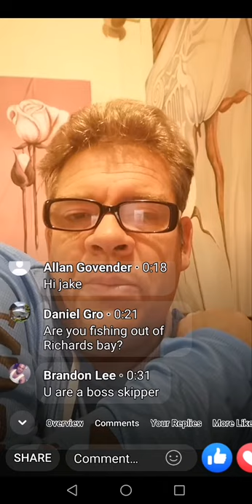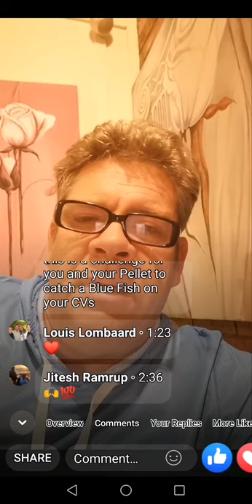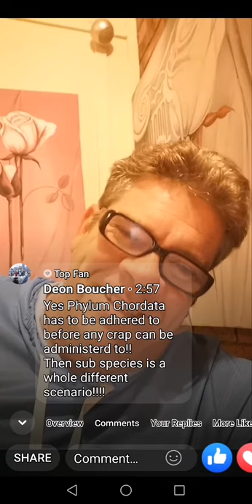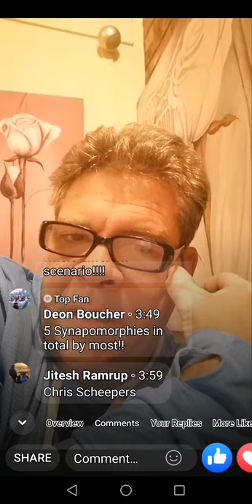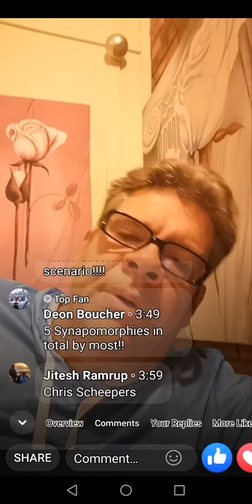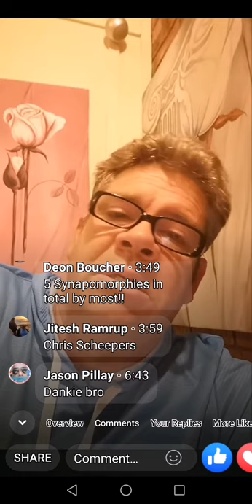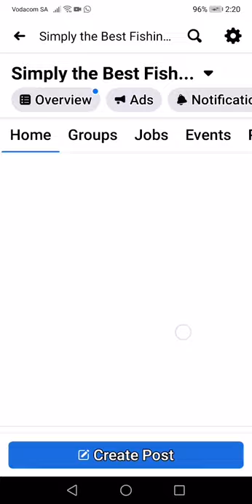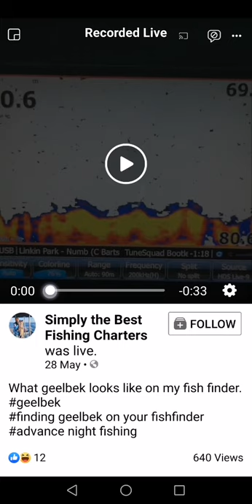Important info to skippers vol 4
Fishing. Fish. Offshore fishing. Deepsea fishing Durban. Simply the best fishing charters Durban 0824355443.Truely the best fishing charters in Durban. Doing harbour fishing, backline fishing, snoek fishing, dorado fishing,cuta fishing,marlin fishing,all game fishing bottem fishing including musselcracker,dagga salmon,geelbek salmon,slinger,Englishmen,soldier,santers,cavebass,hapuka,barrelfish,Scotchmen, captain fine rockcod,catface Rockcord,half-moon rockcod,half cob salmon,tuna,whahoo,coppersteerbra,coppers,natal wrase  and many more.Simply the best has the most experienced skipper in Durban and comes with a experience gillie,with rods , reels and tackle supplied.Watch this channel for fishing update with great fish being catch on a daily basis when weather permitting. You'll see man v fish,man v beast. Fish fighting for their lives against anglers from novis to most experienced fishermen. Simply the best is rigged with state of the art equipment and these guys know how to use it.Every video contains fishing tips,from how to bait up to how to find fish.The channel is set up to teach you how to fish,how to use your fish finder and everthing you need to know how to catch fish.A wold of knowledge is share on this channel. Top fishing  techniques are demonstrated and explain like how to find reefs with contourlines,what fish looks like on a fishfinder and what to look for when fishing.This is salt water fishing at its best.Big fish fishing for boat fishing.